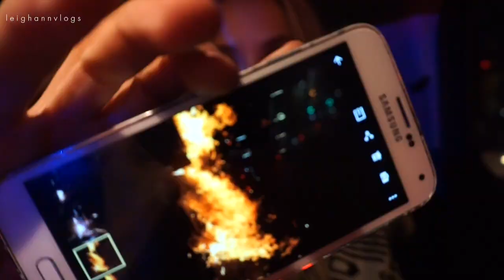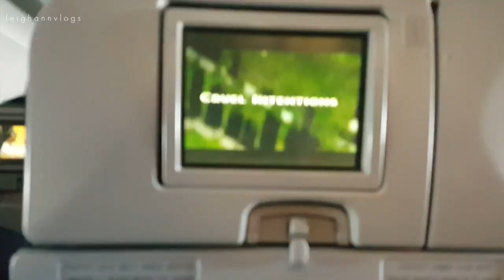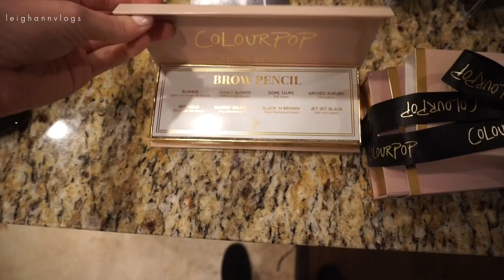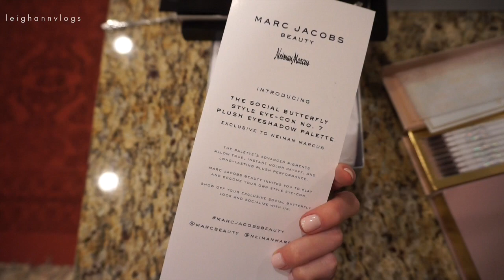Shooting with Garnier in New York! | weekend vlog 63 | LeighAnnVlogs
Weekend vlog 63: Shooting with Garnier in New York! I got to go to New York to shoot a super special video and of course I brought you guys along for the adventure. I met a bunch of new people and I can't wait to see the finished video. I will definitely let yall know when it goes up so you can see too. Love yall! xo